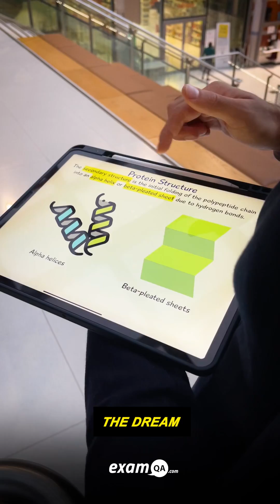Testing a Year 12’s Biology knowledge at The Brent Civic Centre! Pt.3 🔬🏫biology